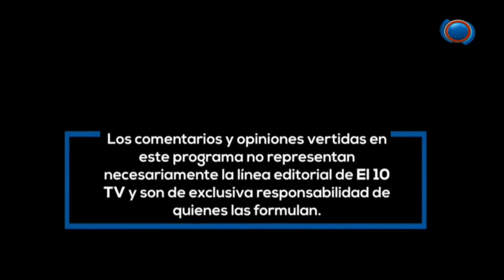PROGRAMA 36 || 30-11-2020